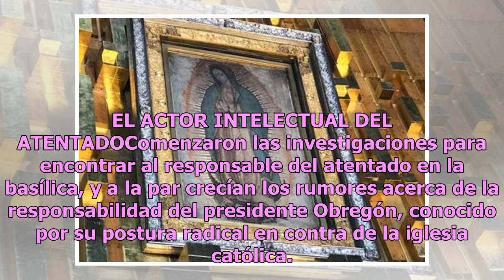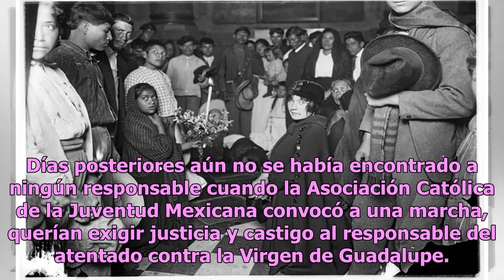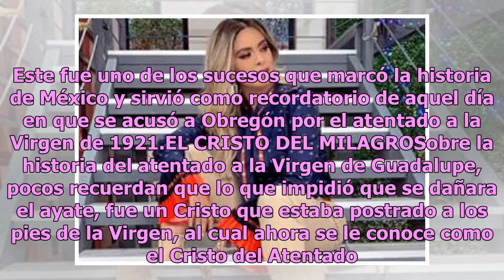Así fue el atentado contra la Virgen de Guadalupe, pretendían destruir el ayate con su imagen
El 14 de noviembre de 1921 a las 10:30 de la mañana, un activista anticlerical escondió 29 varas de dinamita en un jarrón de rosas y lo puso ante la imagen dentro de la antigua Basílica; el individuo pretendía destruir por completo el ayate con la imagen de la Virgen de Guadalupe. De acuerdo con Más...